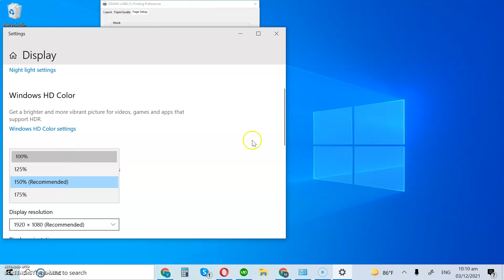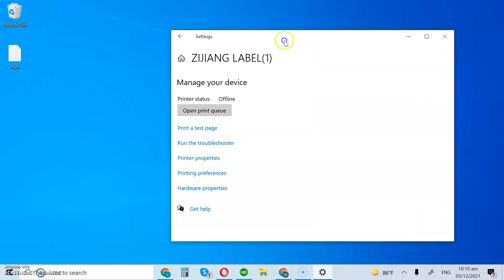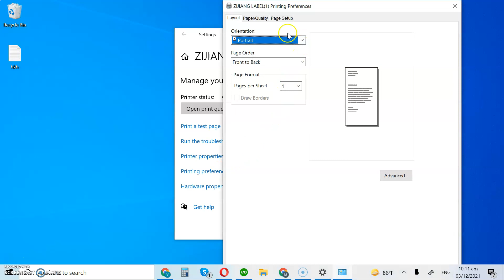Fixing small prints